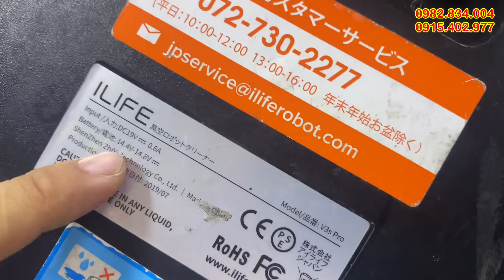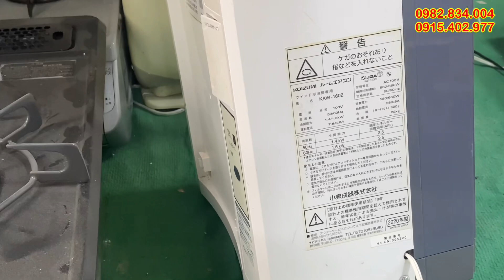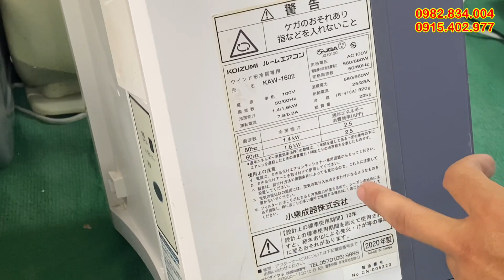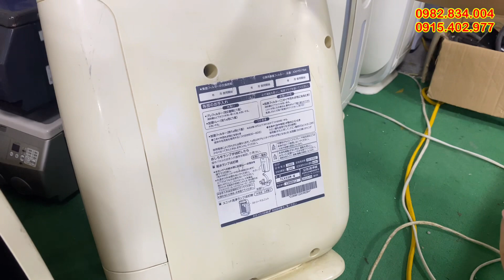17/7 hàng nhật bãi mới về, robot hút bụi, điều hòa cây, tai nghe, bếp ga, đồ gia dụng nhật bãi